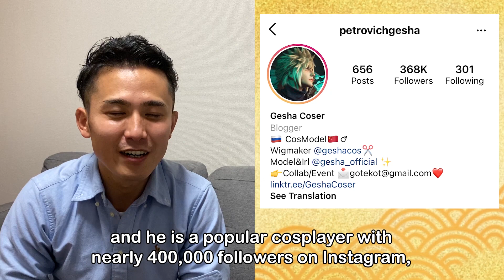Japanese Reacts to Japan’s Anime Cosplays Around the World (Part2)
Hello guys! Welcome to SHUGY’S JAPAN HOUSE!!
Today, I reacted to Japanese anime cosplays by people all over the world again!!
Just like Part1, there were some very high quality and unique cosplays in this time and I really enjoyed it too!
Let's have fun together and see what kind of cosplay we can come up with!

■Check Part1 too!!
Japanese Reacts to Japan’s Anime Cosplays Around The World (Part1)

00:40 Kyojuro Rengoku & Inosuke Hashibira (Demon Slayer) : @petrovichgesha
01:46 Levi Ackerman (Attack on Titan) : @kanemisaki
02:18 Annie Leonheart (Attack on Titan) : Ashitaro
02:49 Satoru Gojo (Jujutsu Kaisen) : @weian_vann
03:34 Katsuki Bakugo & Tsuyu Asui (My Hero Academia) : @ragegearprops (Katsuki Bakugo) / @omachi.emily (Tsuyu Asui)
04:27 Dugtrio (Pokemon)
04:39 Metapod (Pokemon) : @savage83
04:53 Machoke (Pokemon) : @gymcosplay
05:06 Magikarp (Pokemon) : @sevcosplay
05:30 Pikachu & Eevee (Pokemon) : Photo by Roy Rochlin (Pikachu) / @odettecrystal (Eevee)
05:51 Sakura Haruno (Naruto) : @_hikari.tsuki_
06:12 Catbus (My Neighborhood Totoro) : Legend_chii
06:39 Majin Buu (Dragon Ball Z)
07:33 Marco Pagot (Porco Rosso) : @dugongr
07:55 Hood (Dragon Warrior) : @taichi_shimizu_
08:18 Gon Freecss (HUNTER ✕ HUNTER) : @nakayama_kinnikun
08:30 Ampan Man
09:04 Jotaro Kujo & Star Platinum (JoJo’s Bizarre Adventure) : @chappppppppp (Jotora) / @KitagamiShu (Star Platinum)

★If any owners has an issue with any of uploads, please get in contact and it will be deleted immediately.

I have SNS account also. Check it out!!